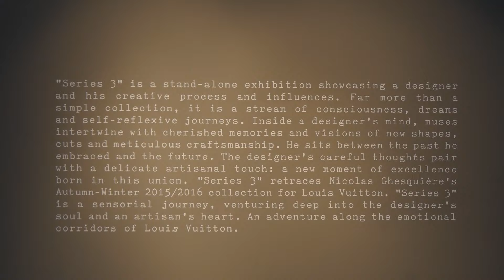Louis Vuitton Series 3 exhibition - London. By benfm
Quick video I made from my visit to Louis Vuittons series 3 exhibition in London this week (Tuesday 13th October 2015). Unbelievable visual experience alongside some amazing pieces.